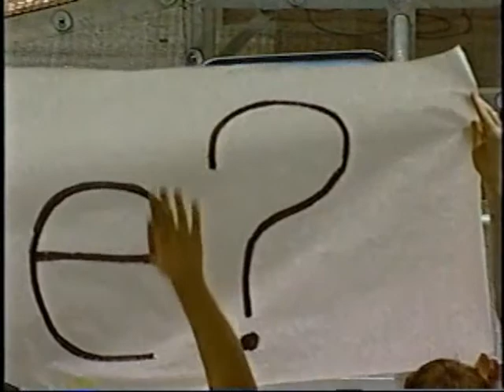2003 Midwest Q82